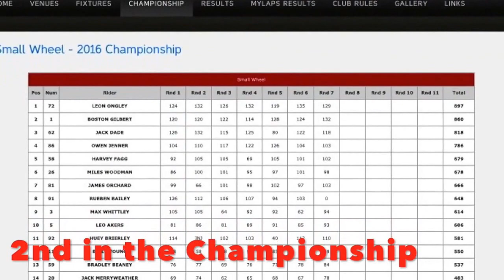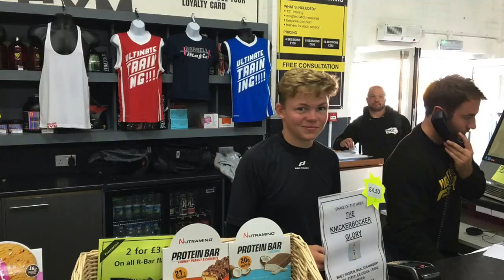SGUT Vlog HIIT Boxing Motorhome drama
I have had a very busy few days so to film this Vlog was easy the hardest bit was cutting it down..

I kick it off with a post run Lower & Upper Body session - (Link to full video below)

I had great pleasure training Richard Skerritt up for his debut Boxing bout where he has raised over 80k for Action Medical research. Well done Team Skerritts!!

Then I had the nightmare from hell with the Motorhome breaking down whilst I was at the show with Rich, Donna, Boston & Jersey were stranded. But thanks to the Mid Sussex Motocross family they helped them out and got her to the track, the hard part was to come, Getting the thing home..

Then flew up to London to see a Tic specialist for Boston, He does a great job of managing his Tic in public but we are undergoing training on how to suppress them as they can get a little frustrating for him.

Credits
Sol Gilbert Social sites

Equipment
Outdoor Rig

by Canon

Ring Girls - Katie Goodwin & Emma Howie

Online Marketing
David Frosdick